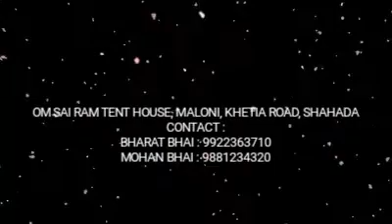OM SAI RAM TENT HOUSE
Tent house